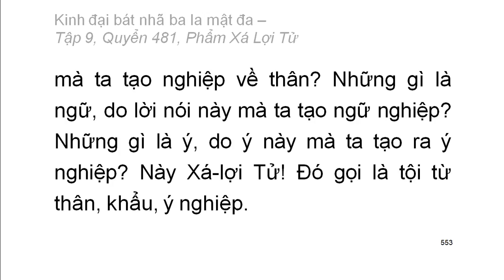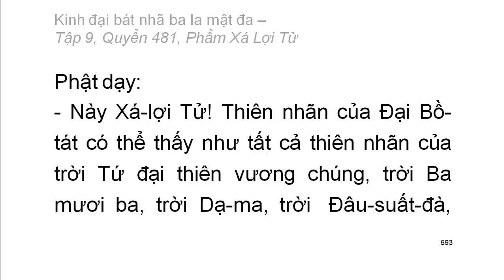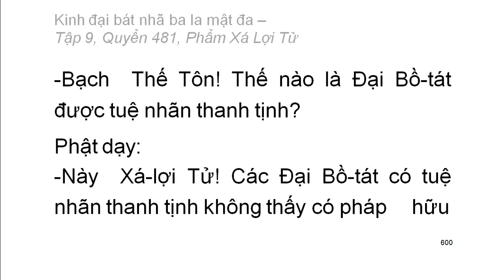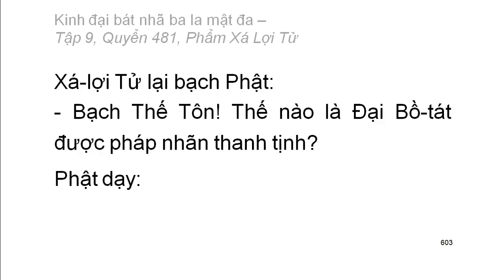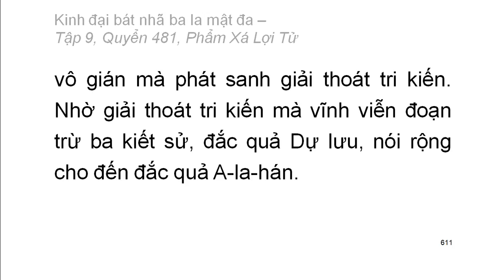Quyển .../600: Kinh đại bát nhã ba la mật đa (tiếp)